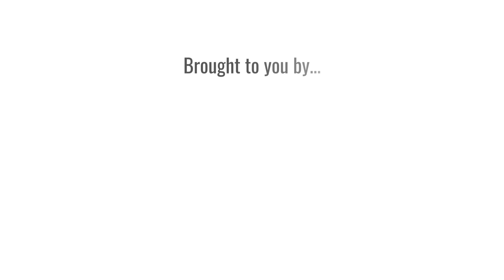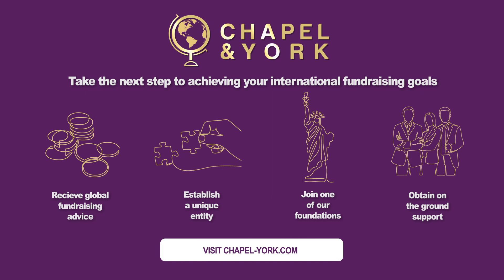IFAB Online - Fundraising for European Organisations from The Middle East